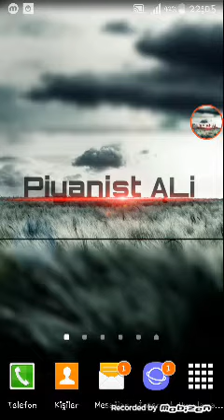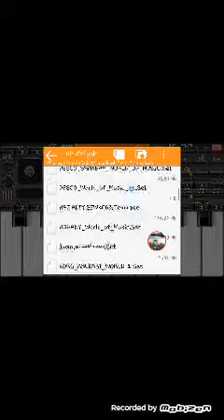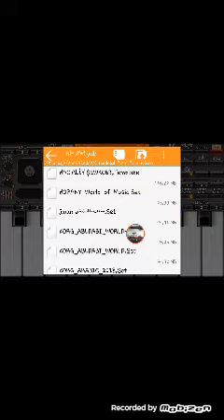تحمل سيت اروج 2018? ORG 2018 set nasıl yüklenir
Aktivasyon kodu 👇👇👇👇

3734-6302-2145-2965